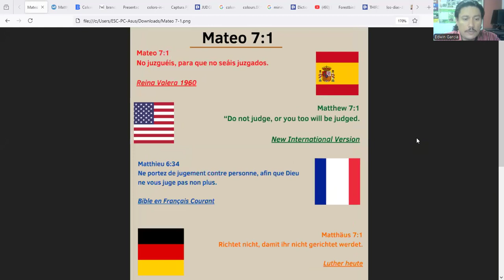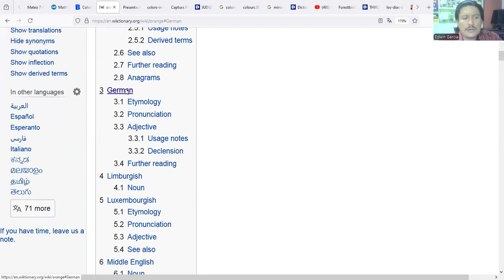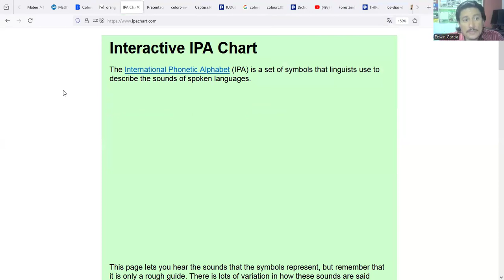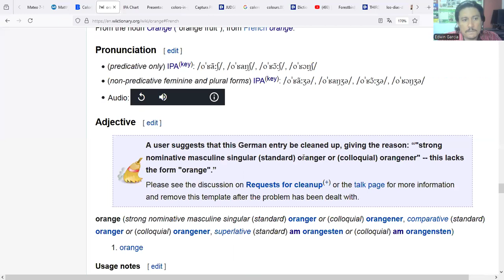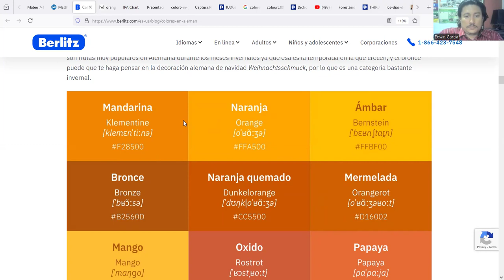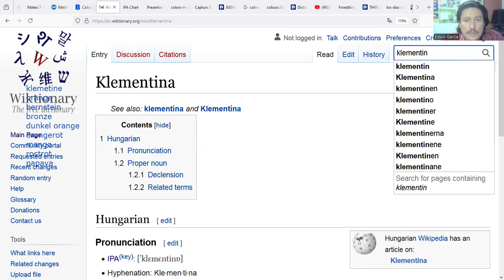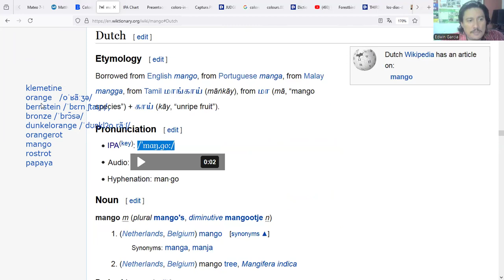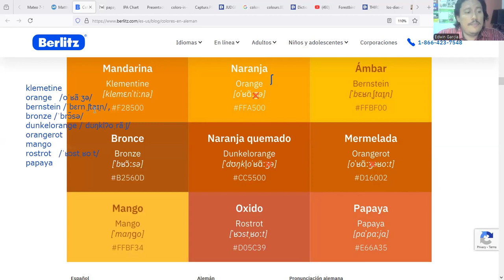Clase de Idioma Alemán 04/07/24 - Los colores en Alemán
Clase del 04/07/24 - Los colores en Alemán